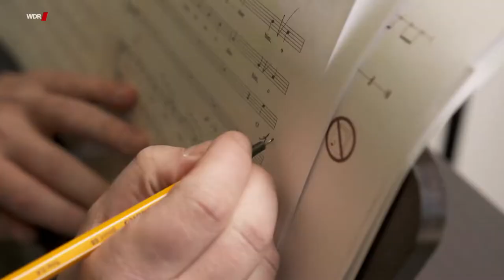Das Weihnachts-Special WDR - Gemischte Stimmen BIGGEsang - Der beste Chor im Westen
Während der Coronapandemie konnte der Wettbewerb "Der beste Cho im Westen" nicht stattfinden. Der WDR sendetet daher am 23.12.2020 ein Weihnachtsspecial.